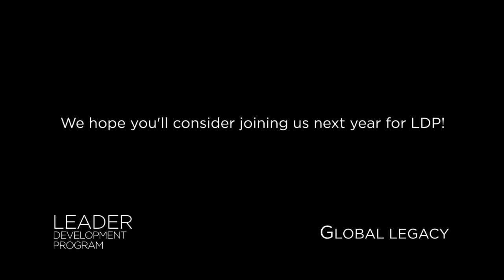LDP Retreat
A snapshot of the annual LDP retreat